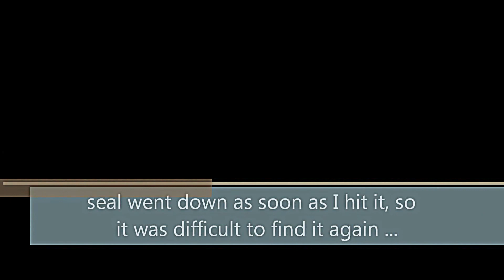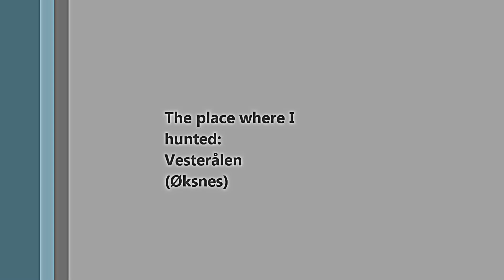Seal hunting in Norway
Seal hunting in Norway (Vesterålen)
I use a Howa 308 to shot the seal.